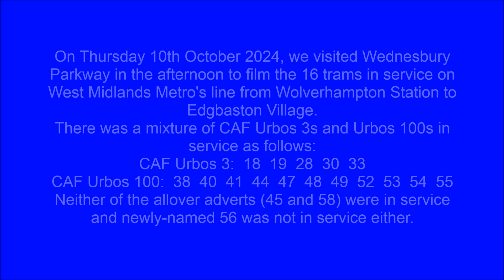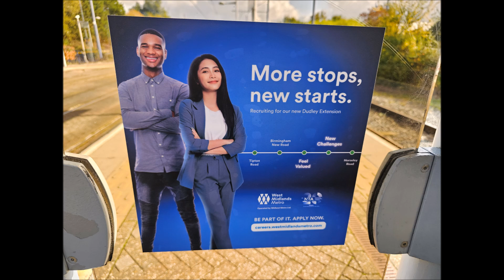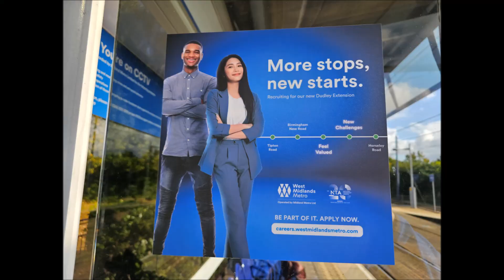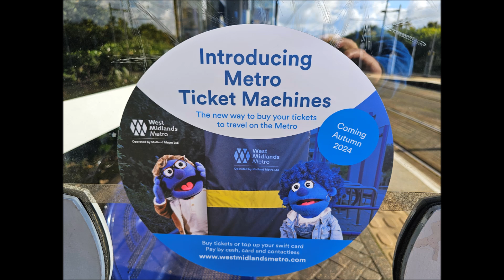West Midlands Metro: Wednesbury Parkway on Thursday 10th October 2024. Video 646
On Thursday 10th October 2024, we visited Wednesbury Parkway in the afternoon to film the 16 trams in service on West Midlands Metro's line from Wolverhampton Station to Edgbaston Village.
There was a mixture of CAF Urbos 3s and Urbos 100s in service as follows:
CAF Urbos 3:  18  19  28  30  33
CAF Urbos 100:  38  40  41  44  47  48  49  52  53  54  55
Neither of the allover adverts (45 and 58) were in service and newly-named 56 was not in service either.
We did, however, notice that, after such a long time, 54 now has a fleet number on both ends but is still missing a West Midlands Metro logo at the repaired end.

It costs nothing to be a subscriber and to be kept up to date with our productions.